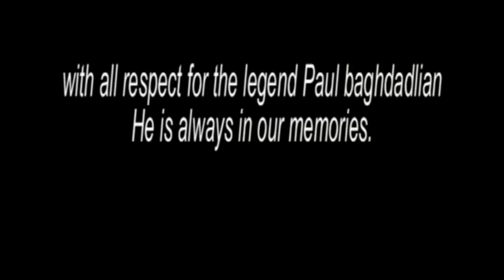Yerani - Armenchik & Paul Baghdadlian ( mixed in 2014 )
Yerani - Armenchik & Paul Baghdadlian - Mix
With all respect for the legend Paul Baghdadlian, he is always in our memories.
Editing & Sound Mix By N.Nersesian